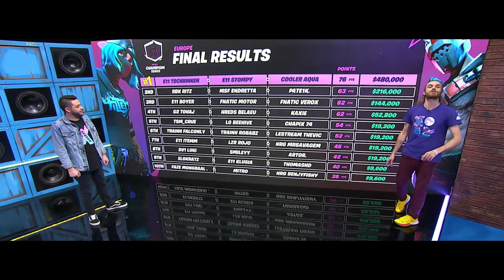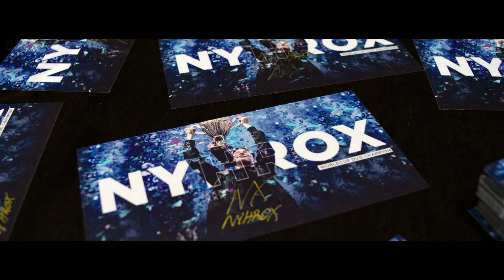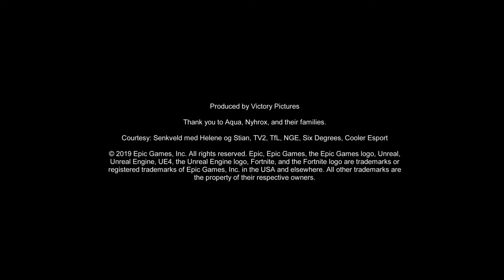배틀버스 이야기 - Aqua & Nyhrox